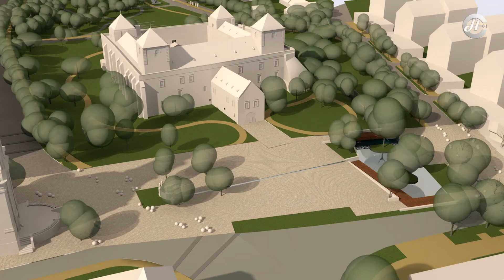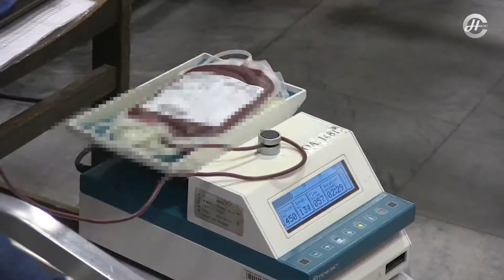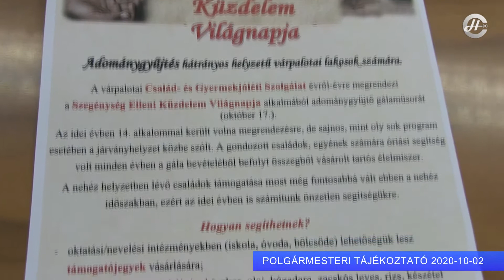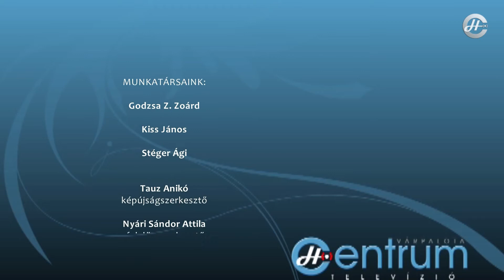Palotai Presszó 2020.10.05. (hétfő)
Tartalomból:
- Gőzerővel halad a Zöld város projekt
- Eredményes véradás Várpalotán
- Koncertet adott a Tinódi Kamarakórus a zene világnapján
- Sztárportré